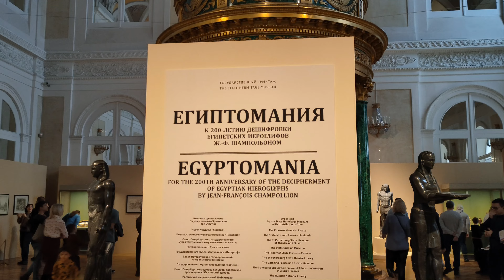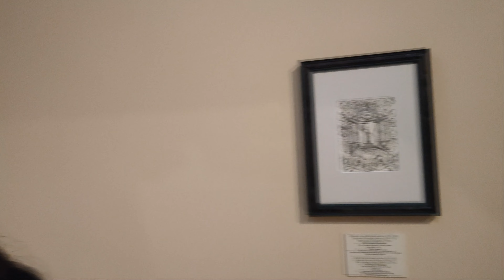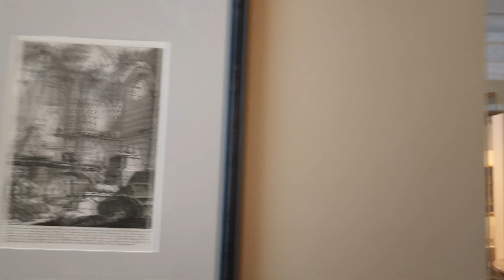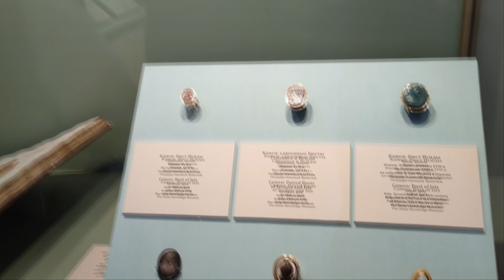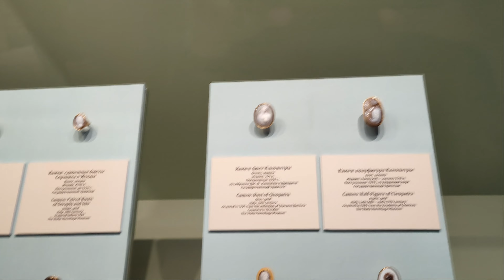The State Hermitage Museum (St. Petersburg, RUS) Pt.IV –Гос. Эрмитаж (Санкт-Петербург, Россия) ч.IV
Historical places (Исторические места)
The State Hermitage Museum (Saint-Petersburg, Russia)– Государственный Эрмитаж (Санкт-Петербург, Россия)